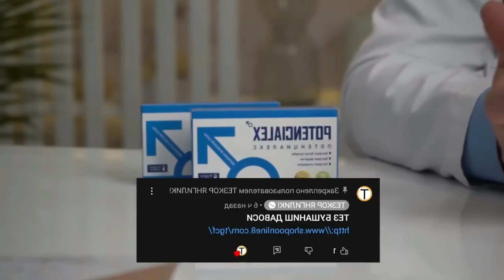мактаб фурма мажбурими25-iyul, 2022